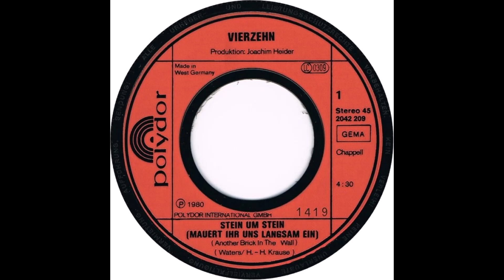Vierzehn - Stein um Stein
Vierzehn - Stein um Stein (mauert ihr uns langsam ein)

Deutsche Originalaufnahme von "Pink Floyd - Another Brick In The Wall (Part II)"